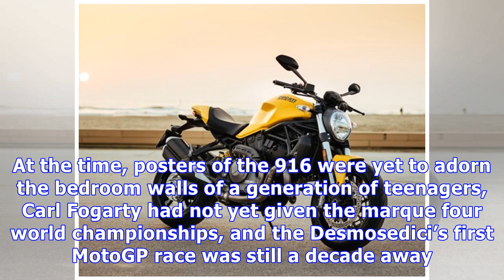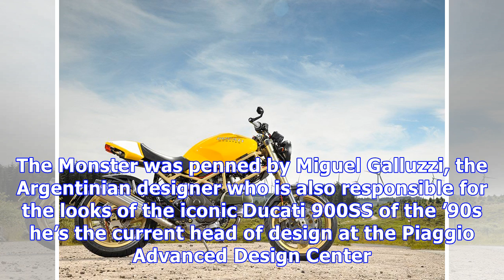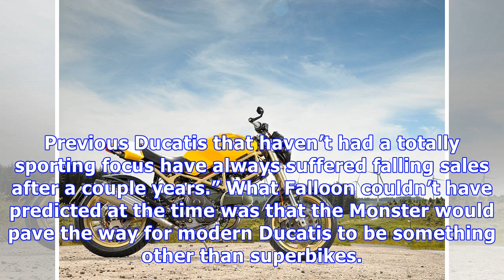Celebrating 25 years of the ducati monster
In 1992, Ducati was a relatively small manufacturer known for its competent, though somewhat unconventional, sporting motorcycles. At the time, poster...